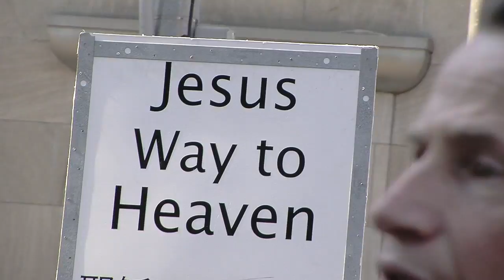Toronto Truth: Research the Globalist Conspiracies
Black Krishna speaks on the secrets and lies about Nine-Eleven, the U.N.'s China model (a communist-capitalist merger), central banks, the British Empire-Monarchy and Freemason global elite's conspiracy for a New World Order.

A guy on the street prophecies that civilization will end where it started, the land of Shinar... NOTE: RESPECT OTHER VIEWPOINTS BUT DON'T GET CAUGHT UP IN THE POLITICS OF DIVISION, CAUSE THAT'S WHAT THEY WANT TO HAPPEN!

(New World Order slogan 'UNITY in DIVERSITY' as written on the One World Currency introduced at the G20 Summit in Summer '09)

"We just don't want this to get messy." B.K.

Recorded on Saturday August 15th 2009 at the Toronto Truth Seekers meetup at Yonge & Dundas Square near the Eaton's Centre on Saturday afternoons/evenings in the summer of '09.